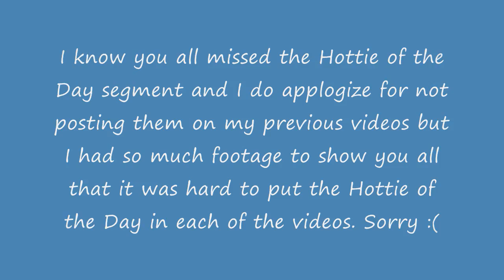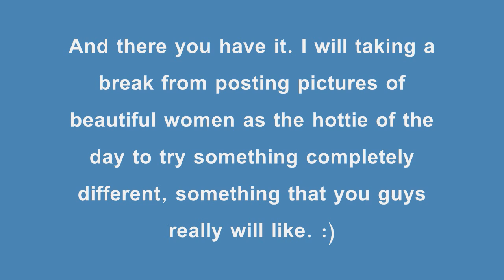Eurofest 2010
The Whats On My Mind Show Year 1 Episode 93

This is the last part of the Eurofest. I know this has been a bit boring seeing the same thing over and over again but now thats over the show can resume its original schedule.